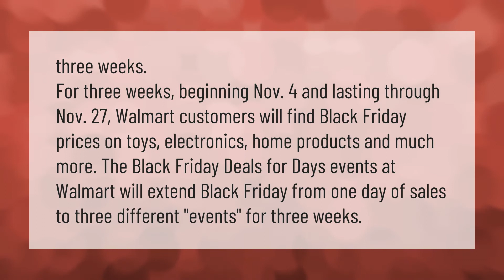How long does Walmart Black Friday last?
When Does Cyber Week End • How long does Walmart Black Friday last?

Laura S. Harris (2021, January 13.) How long does Walmart Black Friday last?
    AskAbout.video/articles/How-long-does-Walmart-Black-Friday-last-210275